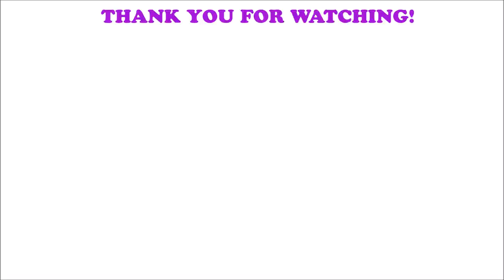IDOLS IN REAL FIGHTS #2